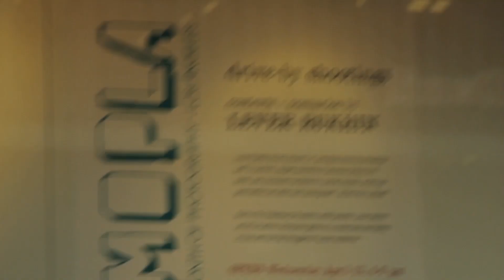Lever Rukhin does drive by shootings - a street photography project | Escape the Mundane (Doc)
Lever Rukhin does drive by shootings - a street photography
project documenting the theater of life on LA's sidewalks.

After his Russian artist father was killed by the KGB, Lever
Rukhin fled to America and swore to stay away from art - that changed
once he got his hands on a camera and began taking pictures of the
people he came across.

'Escape The Mundane' is a short documentary from David Gantz